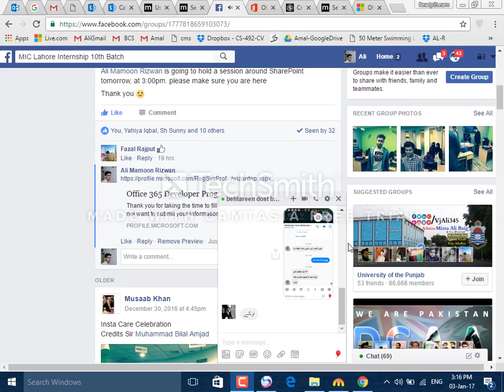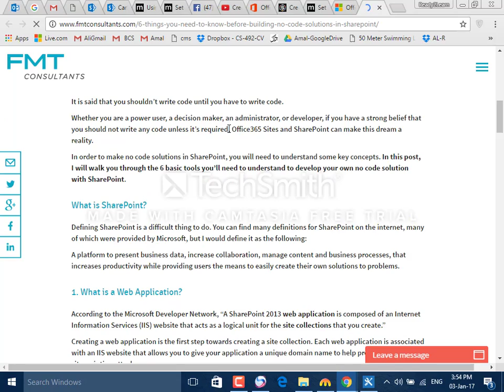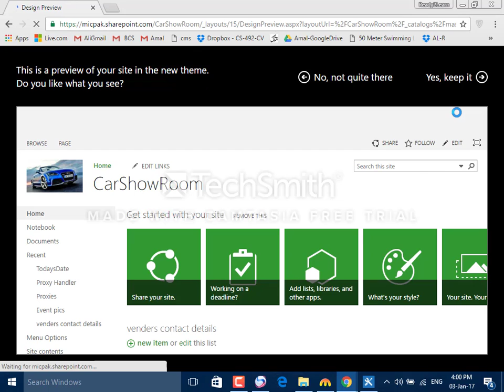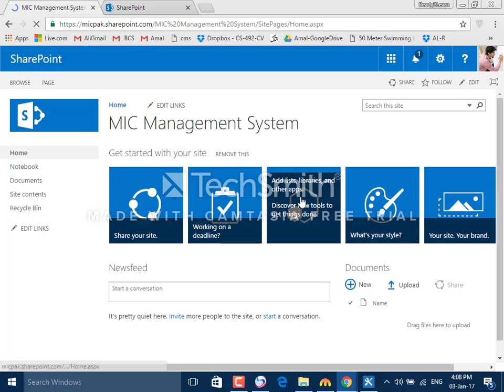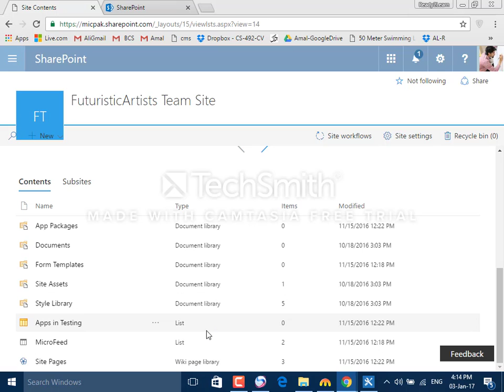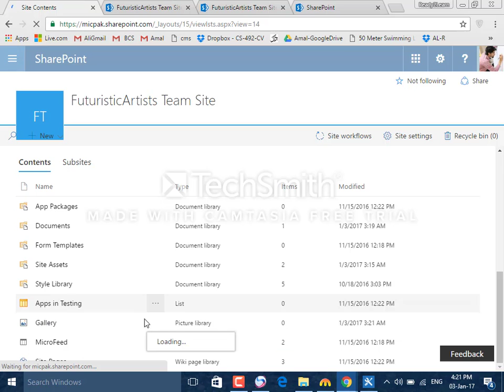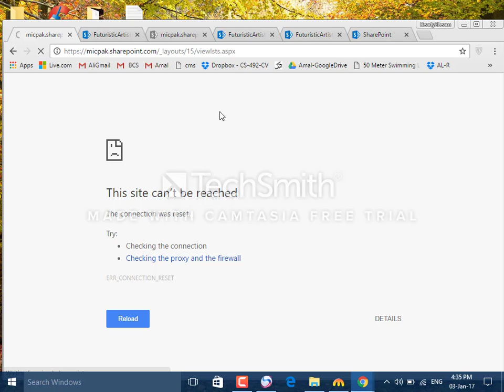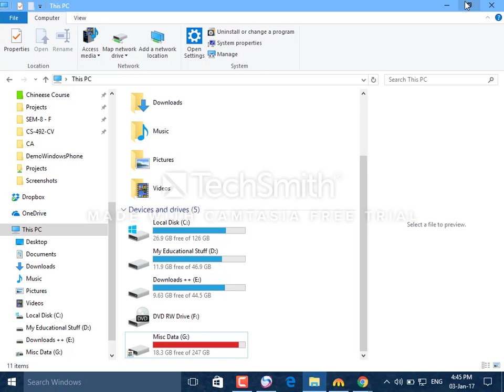Share Point Introduction in urdu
We will make the lists in the share point too.